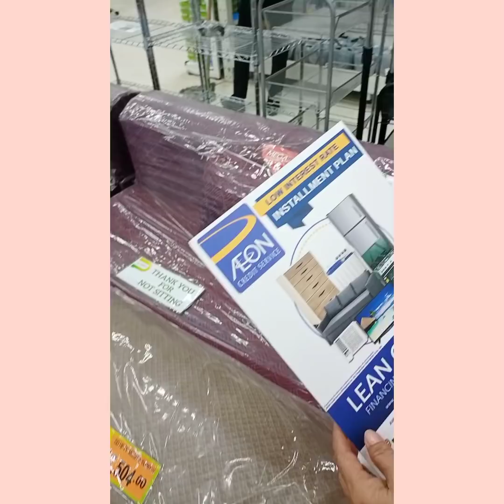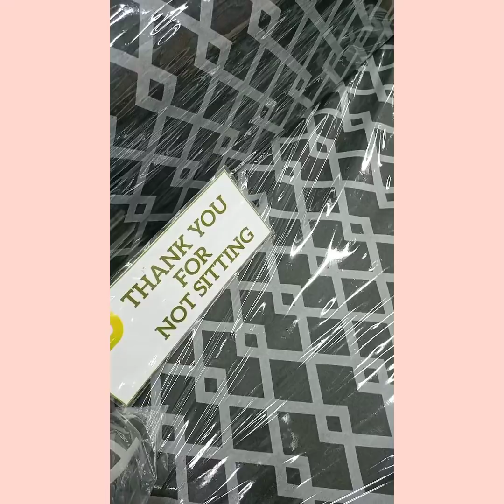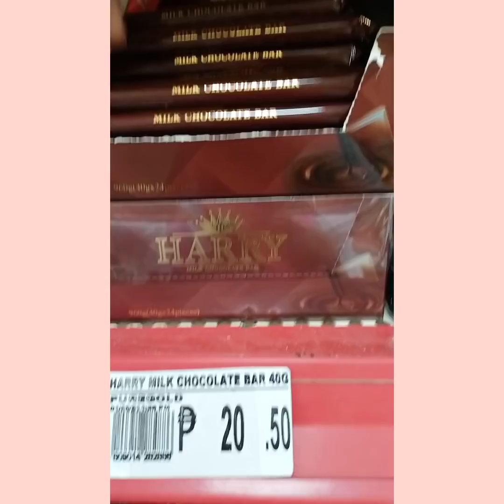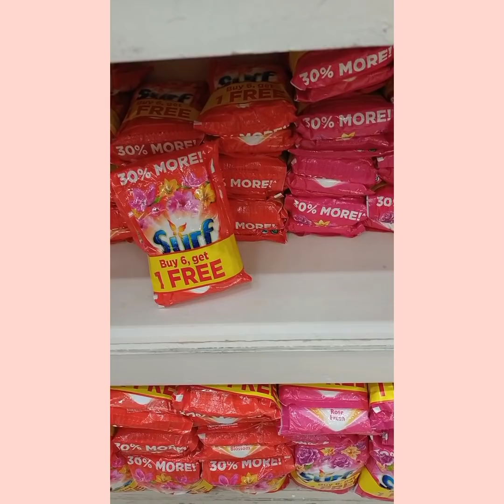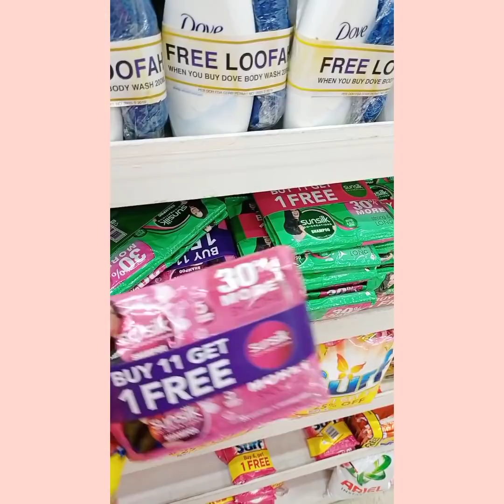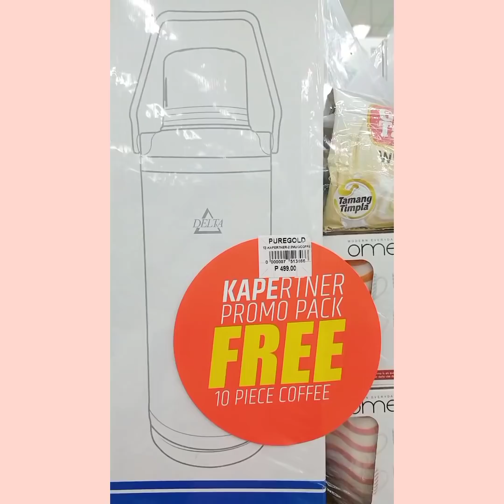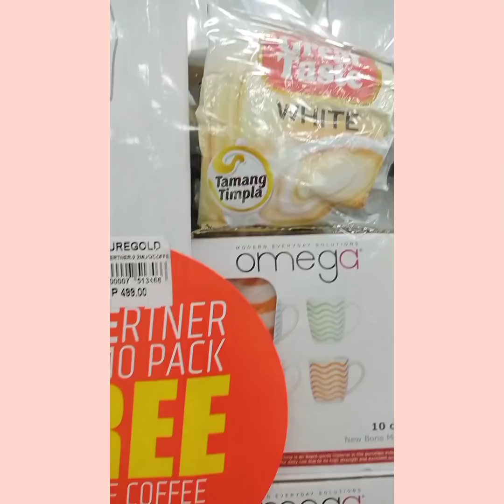Nakabili na ng SofaBed galing sa isang araw na benta ng grocery Haul & daming discounted price